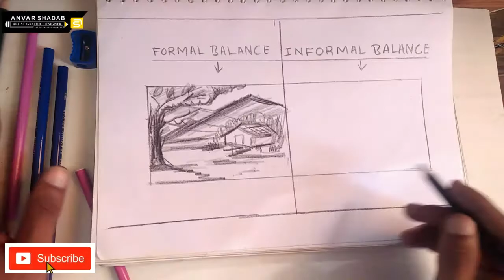Formal Informal balance in art # Principles of art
principle of art formal informal balance in art & painting